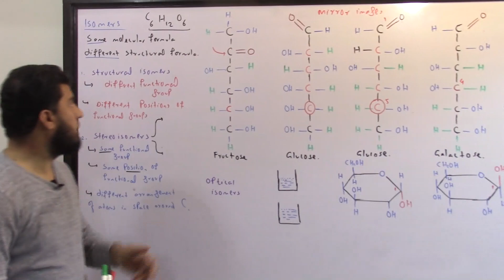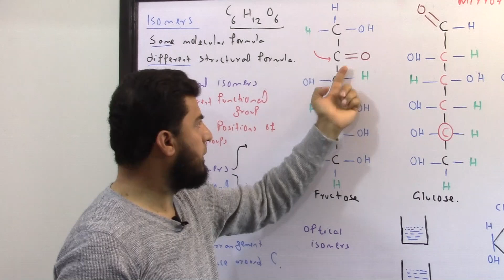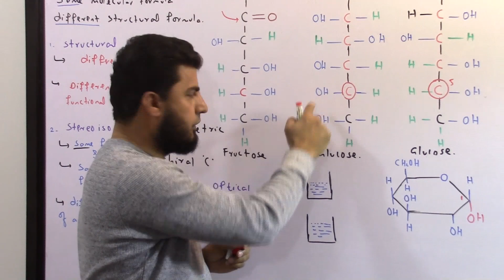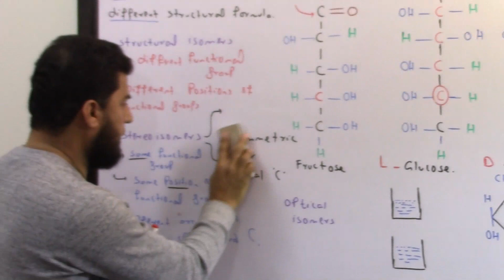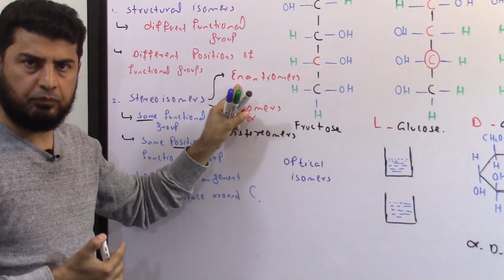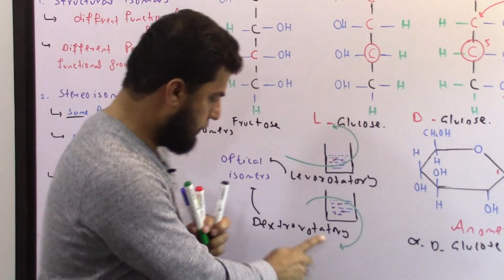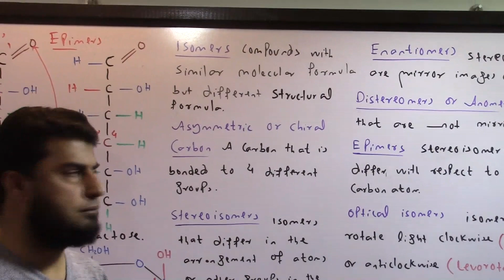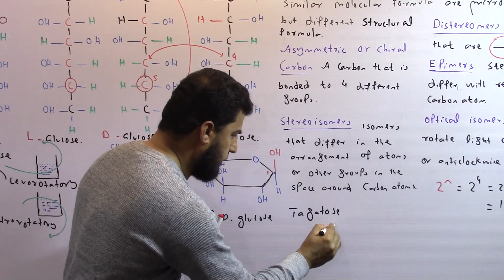FSc 11th Class Biology, Monosaccharides, L,D, alpha & beta sugars, Urdu/Hindi